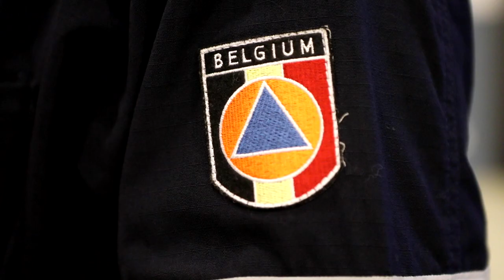Alluvione Belgio: l'intervento della protezione civile italiana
Il Sistema Nazionale di Protezione Civile si è attivato, nell’ambito del Meccanismo Unionale, per assicurare supporto alla popolazione belga colpita, il 14 luglio 2021, da gravi inondazioni. Il 15 luglio il Dipartimento ha disposto l'invio di personale e mezzi da impiegare nelle operazioni di ricerca e soccorso della popolazione. La missione del team italiano è terminata il 18 luglio.